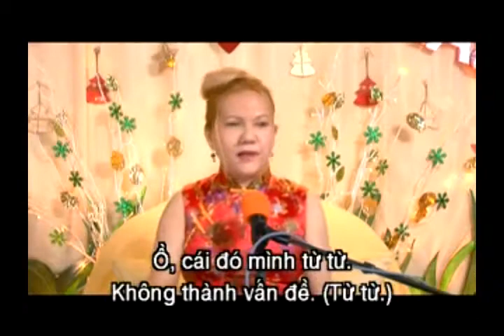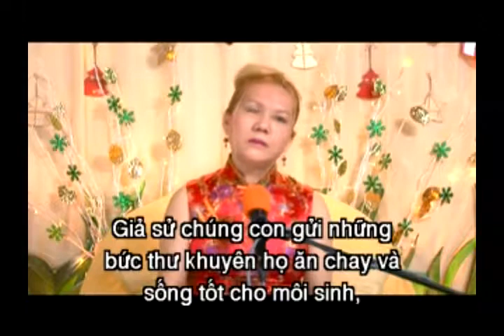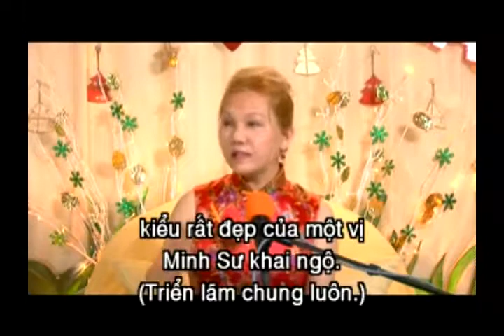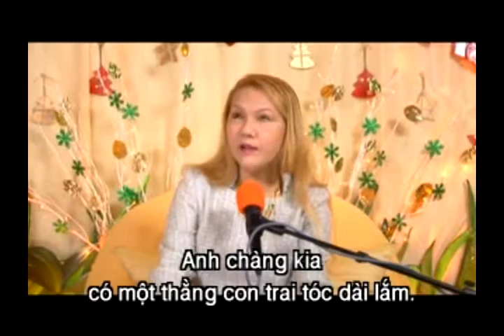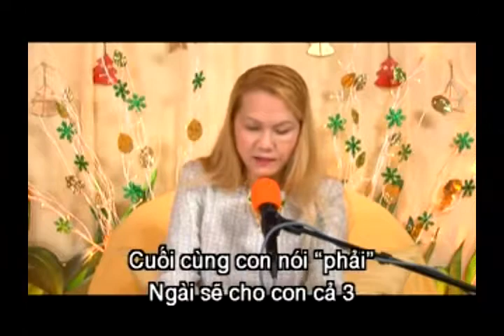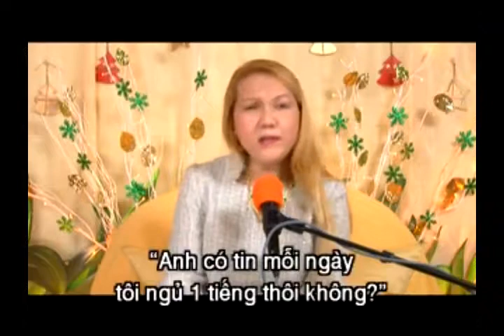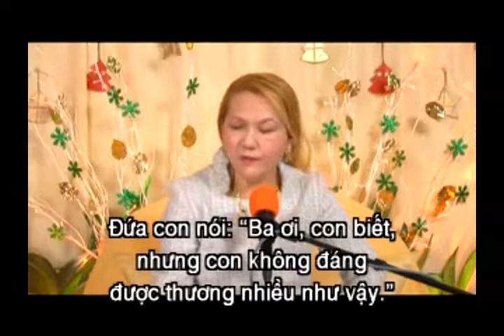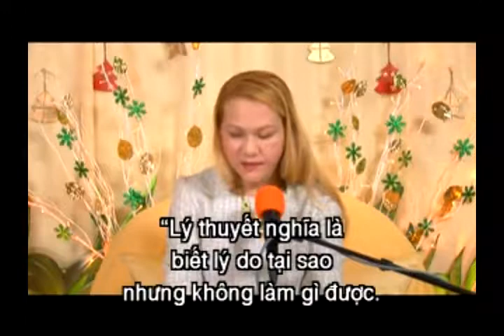Cùng Xảy Đựng Một Thể Giới .Xinh Tươi Đạo Đức .-Thanh Hải Vô Thượng Sư tại Âu Châu.